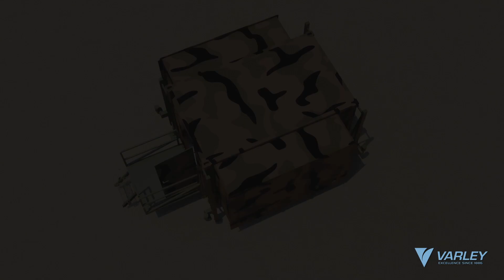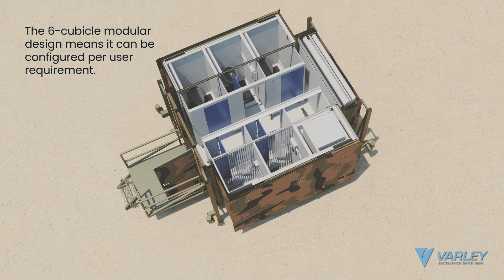Varley Highly Mobile Hygiene Service System (HMHSS)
Designed to provide a highly mobile, rapidly deployable and
fully-equipped Hygiene System.
Provides field personnel cleaning, clothing cleaning and personnel
waste collection and disposal.
Rapidly deploys to support a broad spectrum of operations, from
conflict to Humanitarian and Disaster Relief (HADR)